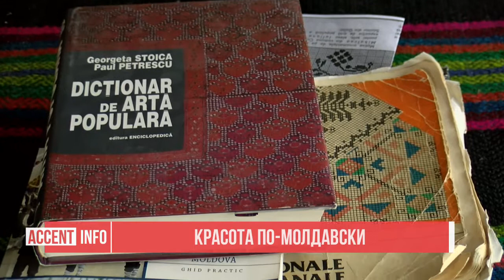Красота по-молдавски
Одной из важных составляющих национальной идентичности является народный костюм. Неслучайно во многих странах мира отмечается день национального костюма, национальной рубашки. В Молдове такая рубашка называется ие. Ольга Кирияк из Страшен на протяжении уже полувека создаёт аутентичные модели  национальных рубашек, вышивая их шёлком.  Работы народного мастера получили международное признание.

Ольга Кирияк – преподаватель французского языка, и уже много лет вышивает национальные рубашки. Первая проба пера состоялась давно, женщина решила вышить дочке блузу в традиционном молдавском стиле. И именно тогда Ольга поняла, что это – ее настоящее призвание.

ОЛЬГА КИРИЯК – МАСТЕР НАРОДНОГО ТВОРЧЕСТВА
«Каждый орнамент что-то означает. Вот здесь я вышила символ птицы, потому что все мы мечтаем летать как птицы, и я вдохновилась работами Константина Брынкуша».

Ольга создала более 70 работ, большинство из которых посвящено красотам молдавского края. Мастер активно участвует в культурной жизни Страшенского района, с удовольствием принимает участвует и в различных мероприятиях, проходящих как в Молдове, так и за ее пределами. Накопив достаточно опыта, женщина издала и собственную книгу «Вышитое счастье».

«Национальные рубашки – это пейзажи старины, прочитанные и переданные женскими руками. Это поэмы народного творчества. Я совершила погружение в фольклор, в песни, в которых говорится о нашем традиционном костюме, в искусство, в фотографию».

Свои работы Ольга не продает, потому что признается, что не может с ними расстаться за деньги. Но зато женщина с удовольствием дарит их тем, кто ей дорог, и говорит, что некоторые из своих работ хочет оставить как наследство своим детям и внукам.

«Это коллекция детских национальных рубашек, которые носили мои внуки, в которых их крестили в церкви. Мы их с детства приучаем гордиться и носить народный костюм».

Авторские работы Ольги Кирияк носят не только в Молдове, но и  во Франции, Ирландии, Англии, Румынии и в других странах. Вероника Лешко, Евгений Гуменюк, Accent TV. Перевод – Лысикова